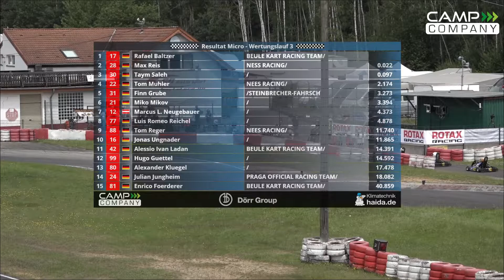Rotax Max Challenge Kerpen 2018 Micro Wertungslauf 3